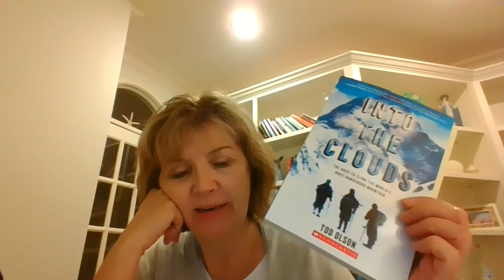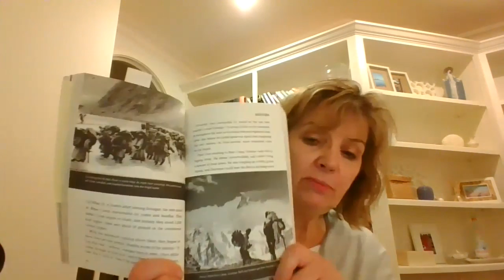9LeadersRead ReadersLead3 31 20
Tod Olson
Pages 52-61